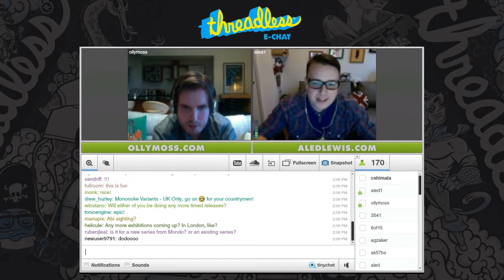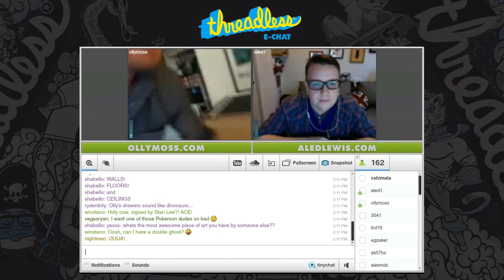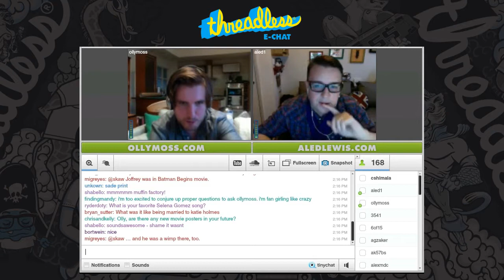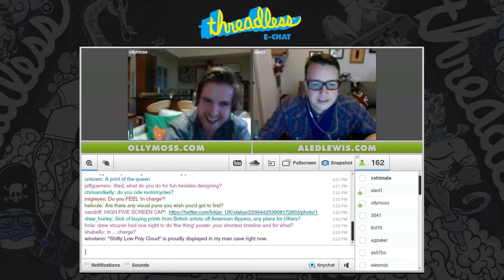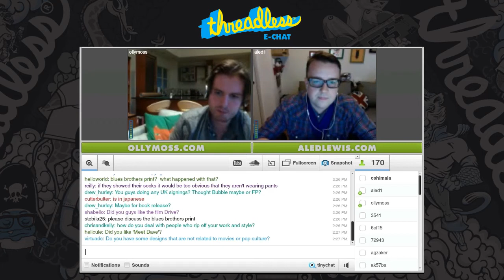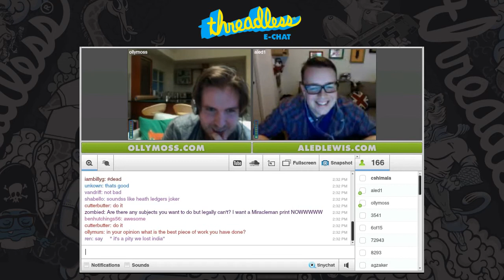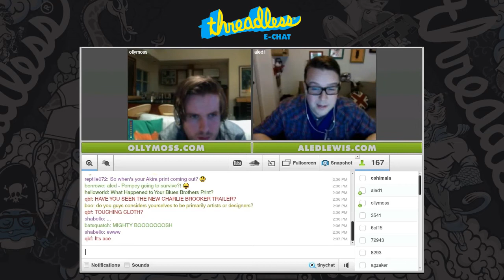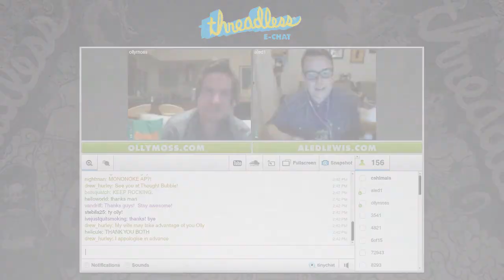The first Threadless E-Chat featuring artists Olly Moss and Aled Lewis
In case you missed it, here's a recording of the the first session of Threadless E-Chat, an online panel discussion, founded by kick butt Threadless Ambassador Priscilla Wilson. Priscilla will be inviting notable designers to community chats to share their experiences, answer questions, and have fun with the community. Bloggers, artists, and Threadfans will get to virtually hang with some of Threadless' most admired alumni.

The first session brought UK talents, Olly Moss and Aled Lewis.

Olly Moss currently lives in Winchester, and has been printed on Threadless 31 times. He currently does freelance for clients such as Mondo, Studio Ghibli and Nintendo. His favorite kind of dog is the Border Collie.

Aled Lewis, a native of London, has 50 Threadless prints and 2 Threadless + Gap designs. In the past year, he's worked on many personal projects including Toy Stories, a book, group art shows and various commissions for clients such as the New York Times Magazine. His favorite kind of dog is a little red Dachshund.